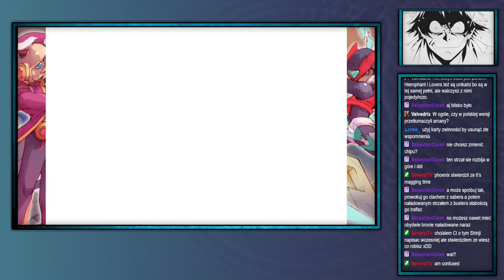Shinji archiwum: Shinji (udaje że) umie grać w platformówki Mega Man Zero 2 edition —2—14.02.2024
Shinji (wciąż nie) umie grać w platformówki: Mega Man Zero 2 edition (kocham lodowe etapy)
Jak jest na drugiej zmianie mogą być na 10:00
Streamy na: